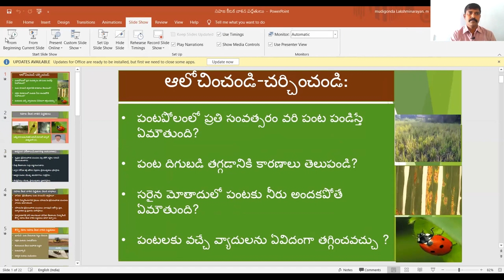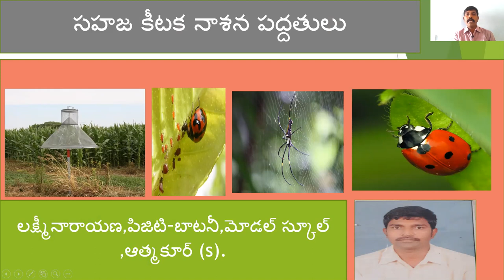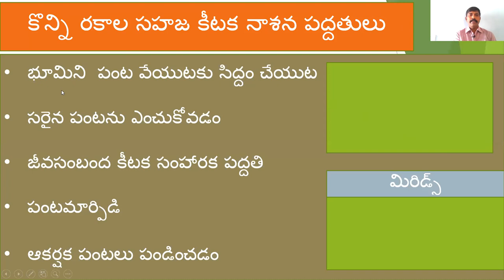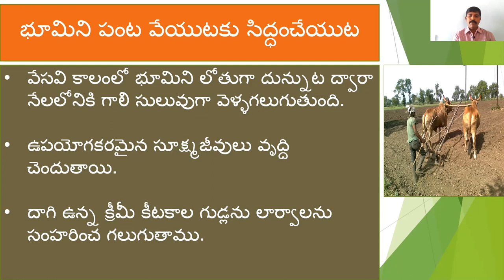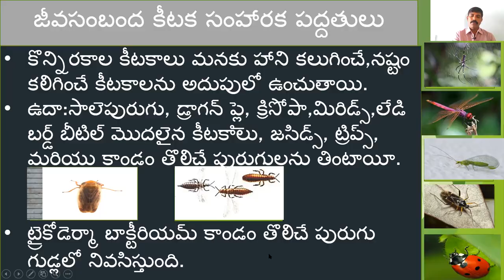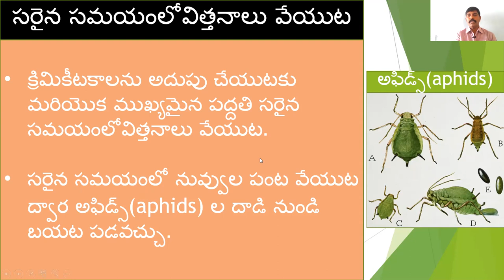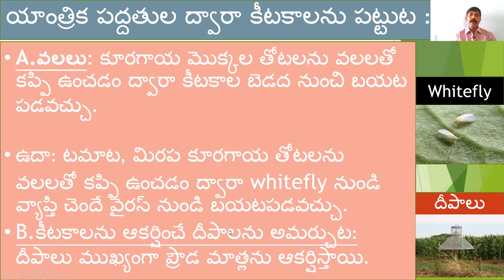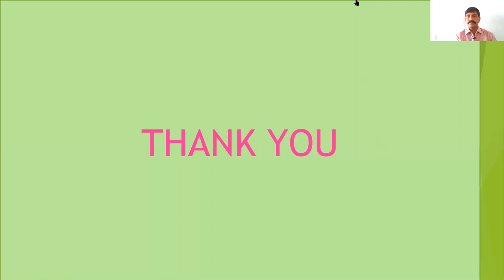సహజ కీటక నాశన పద్దతులు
IX TM BIO SC